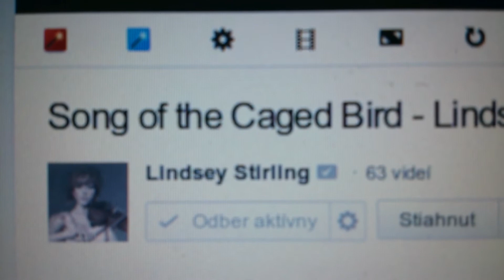Xperia V FW 9.2.A.2.5 CAMERA STILL NOT FIXED